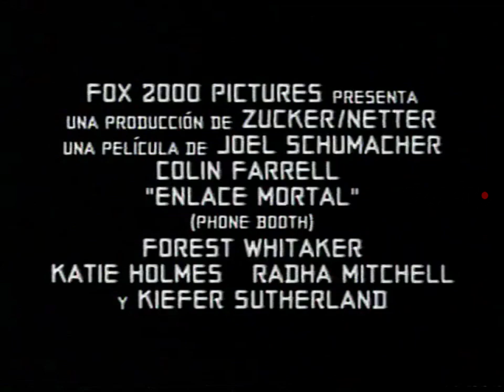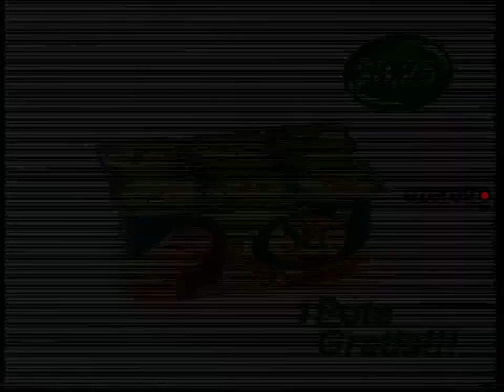Tanda Cinecanal - Mayo 2003